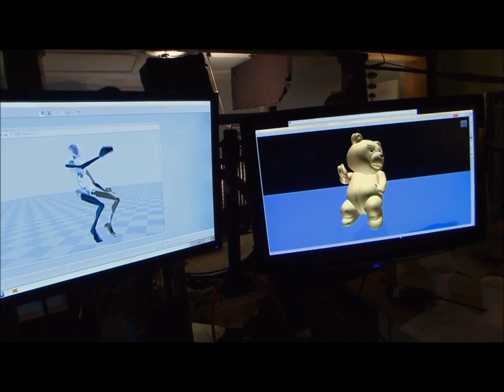Motion Capture: TED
In this behind the scenes compilation you can see how Seth MacFalane used the Xsens MVN motion capture suit in TED. Most of the times Mila Kunis and Mark Wahlberg were talking to an empty spot while Seth was acting in a different location or room.